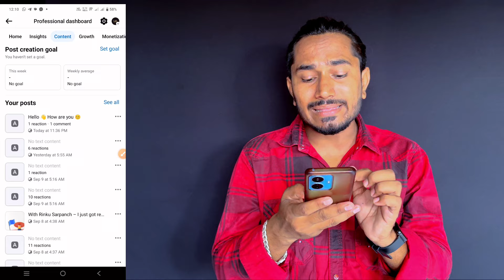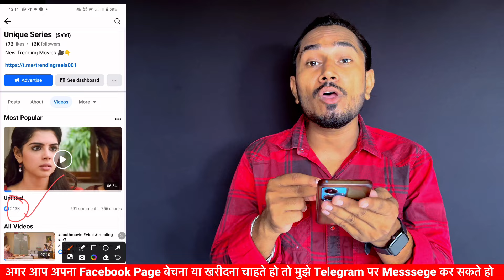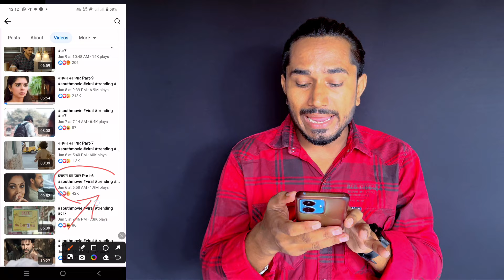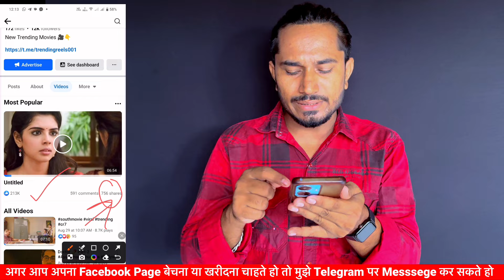Facebook पर Movie Clips Upload करके लाखो कमाओ 😱 | Facebook Se Paise Kaise Kamaye | Make Money Online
Your Question :-
how to earn money from facebook copy paste
copy paste video on facebook
facebook reels earning
Facebook copy paste earning, Facebook performance bonus
earn money
facebook ads tutorial
facebook monetization
fb profile se paise kaise kamaye

Facebook पर Copy - Paste करके ₹1.5 लाख 🤑/ कमाया | Facebook Se Paisa Kaise Kamaye 2024